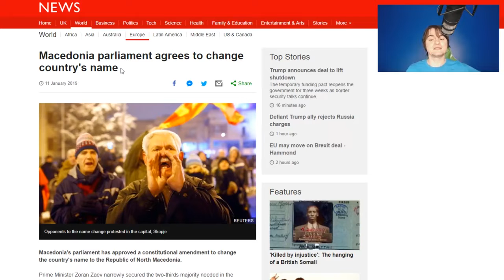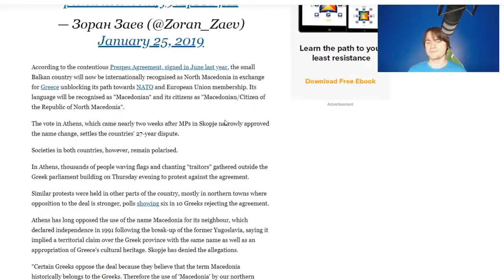This Countrys Name Change Is A Really Big Deal (fixed audio)